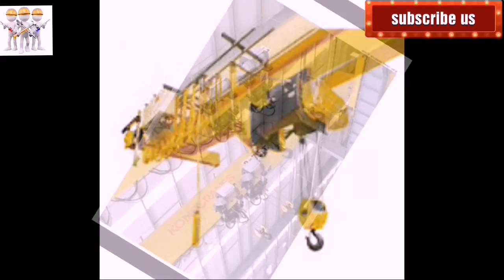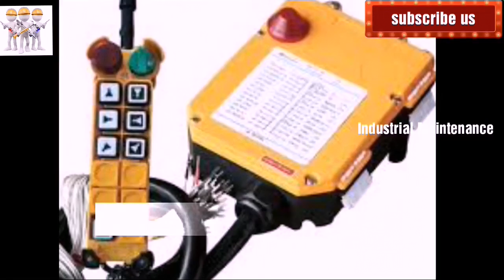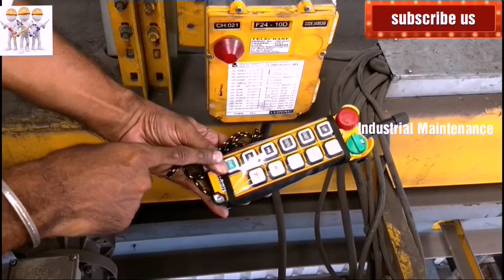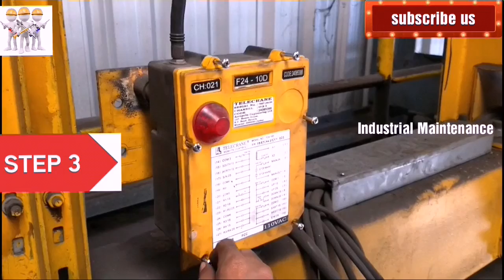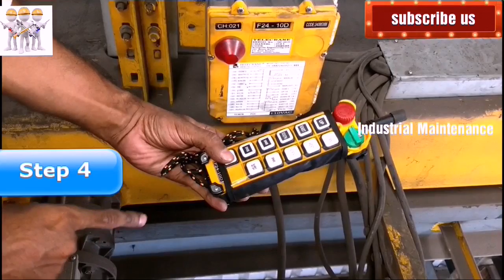How to use program copier at EOT cranes( Remote operated) step by step proces//don't miss//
How to use program copier at EOT cranes( Remote operated) step by step process //first time on YOUTUBE don't miss//in Hindi